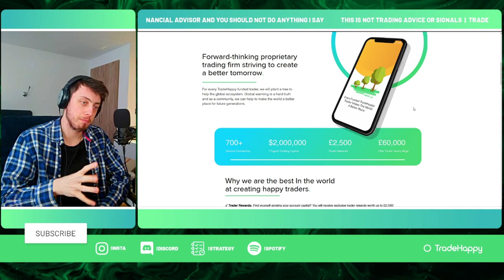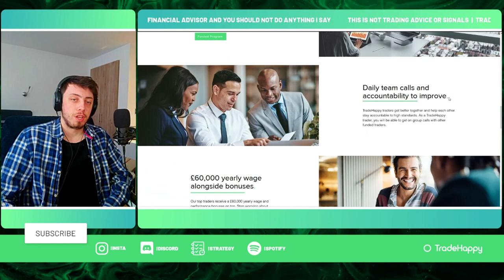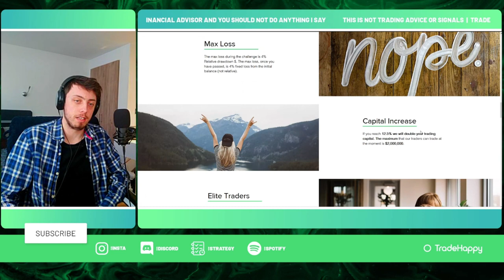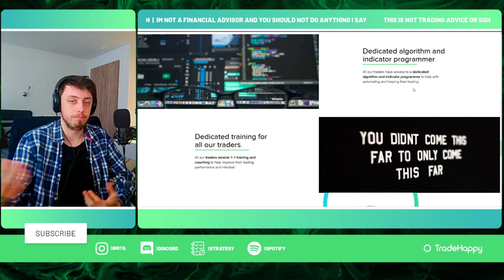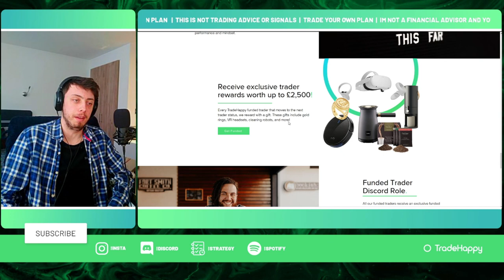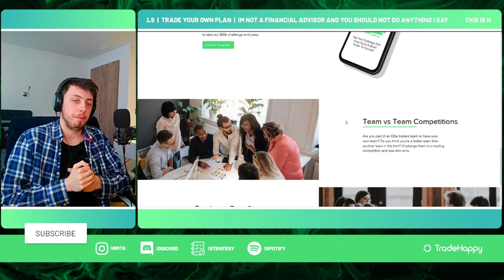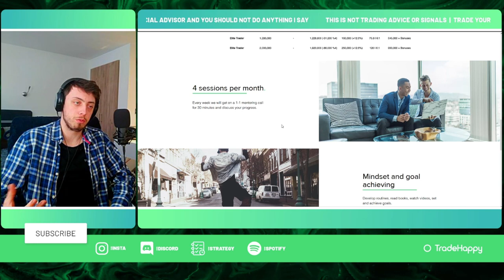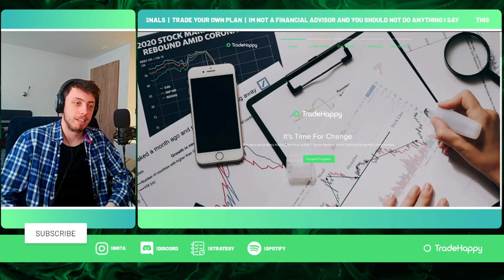Prop Firm Details | TradeHappy Prop Firm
🤑Learn how to become a consistently profitable and happy trader. We post daily Forex trading videos and have a Discord community of traders from around the world. We post trading tips, tricks, videos and more!►🧠

Timestamps
0:00 Intro
10:00 Start of the video